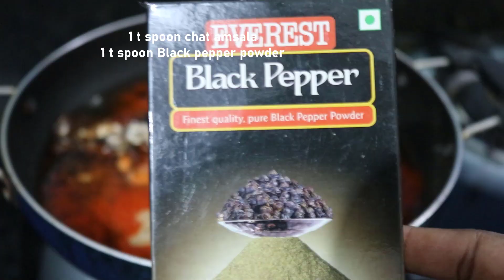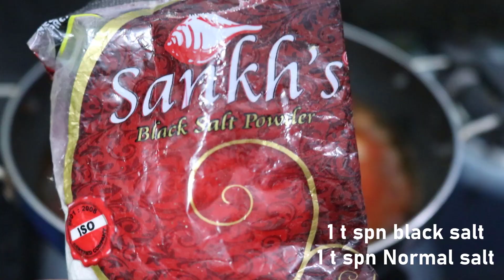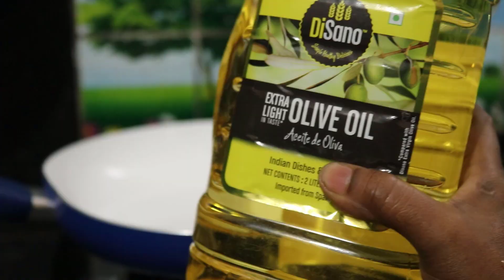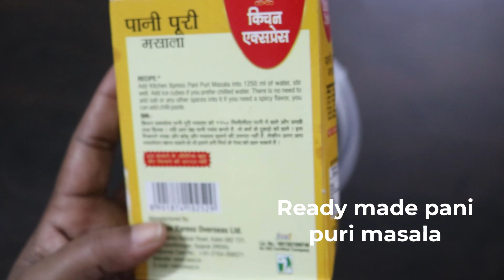నేను నేర్చుకున్న ఎన్నో టిప్స్ తో పానీ పూరి,గోధుమపిండి తో పూరి Perfect Pani-puri Recipe A-Z Telugu